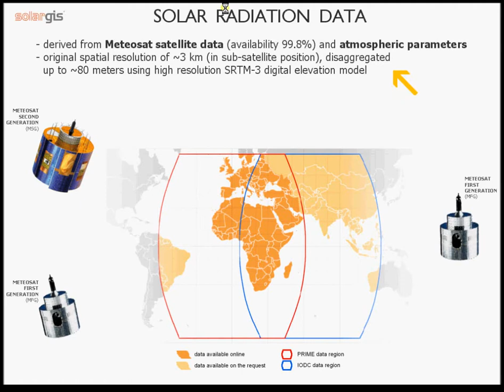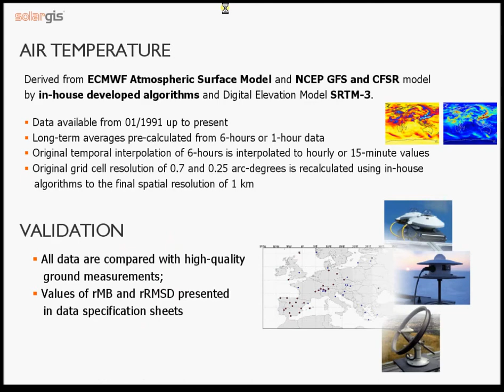SolarGIS part5: Database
SolarGIS database has been rated as the best solar radiation database on the market. See, what stand behind!